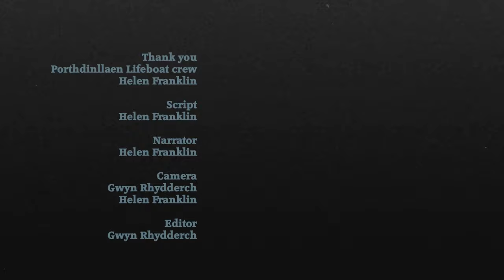The Lifeboat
A series of short Easter films, which raise a number of important questions.